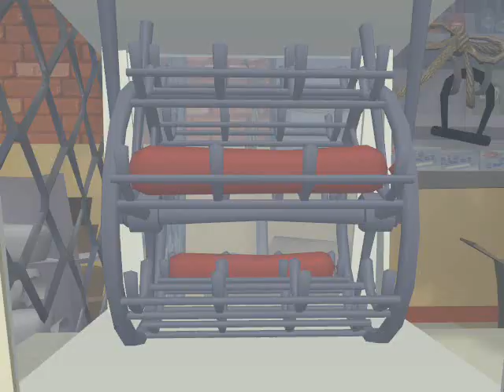Sam & Max Machinima Short #1 - Frank Discussion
The first Sam & Max machinima.